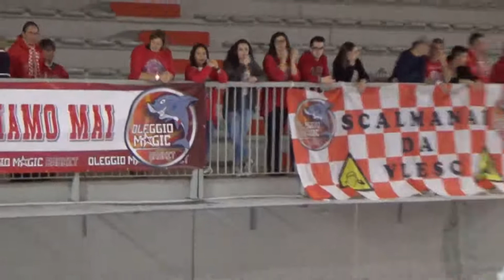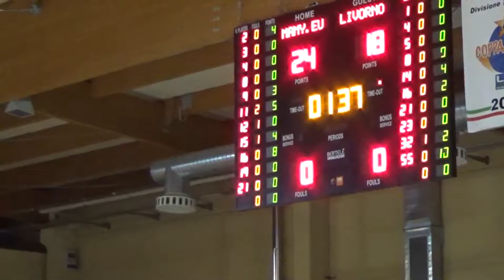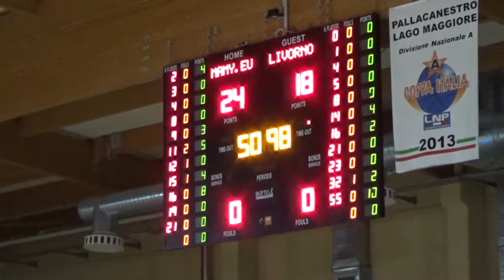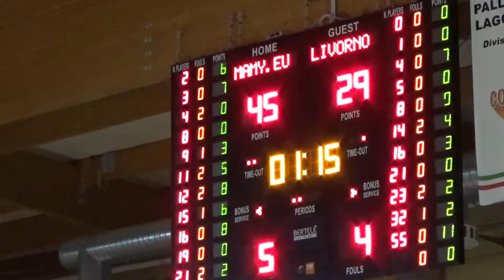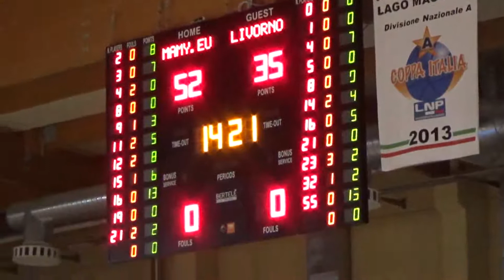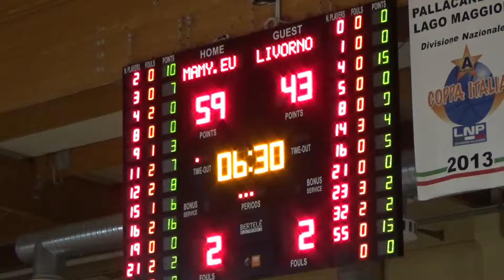LNP Serie B 17 18 Girone A Oleggio vs Libertas Livorno